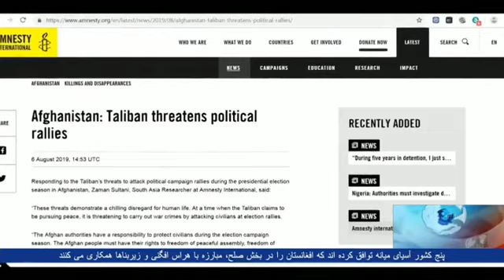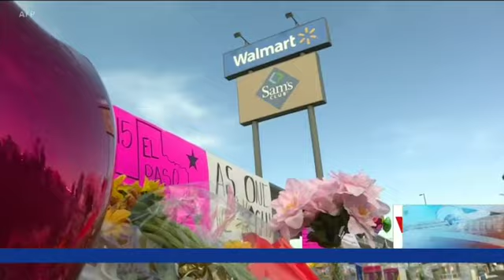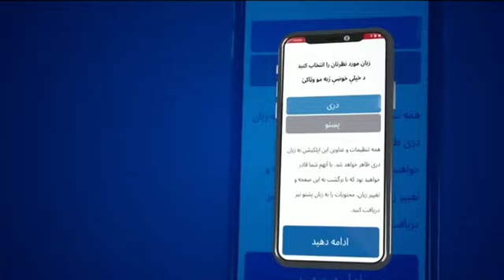برنامۀ سه‌شنبه تلویزیون آشنا